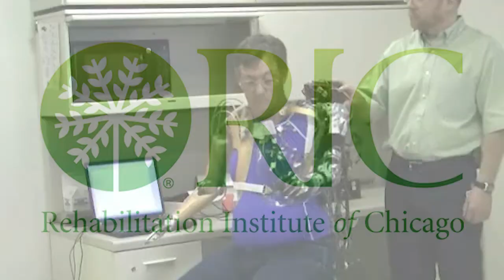Top 10 FEARSOME Cyborgs That Really Exist Among Us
Cyborgs That Really Exist Among Us

A cyborg is a human-machine hybrid. By this concept, everybody who wears contact lenses is a cyborg. In today's tech-driven culture, that kind of human-machine hybrid is irrelevant. Too many fantastic cyborgs from science fiction. Robocop, Darth Vader, Inspector Gadget, and even the Borg from Star Trek. A convincing cyborg is more than a schmuck with Google Glass who can search up Starbucks locations while riding his hoverboard. Some outstanding real-life bionics are currently among us.

Here are 10 Real Life cyborgs at this moment. So let's start.